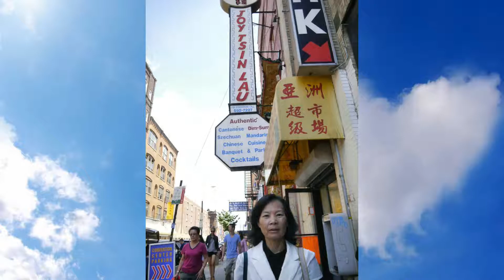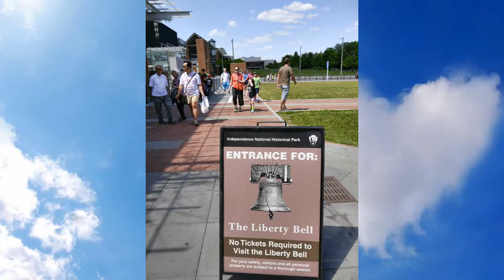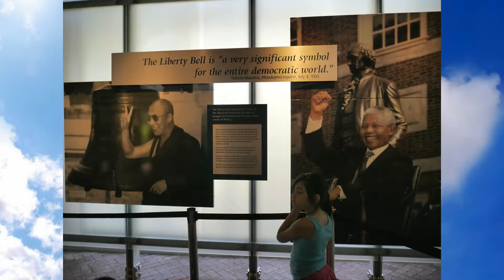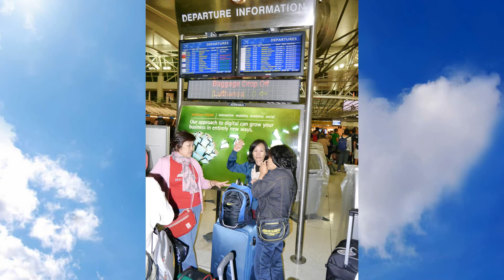費城 → OUTLET CENTER → 紐約 New York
行程：
華盛頓Washington Ｄ.Ｃ. → 費城 → OUTLET CENTER → 紐約New York